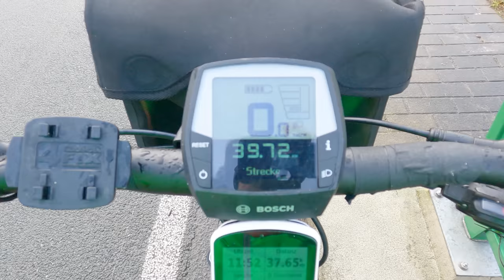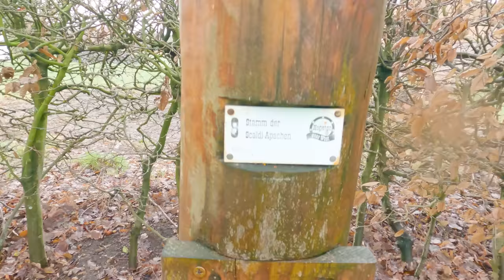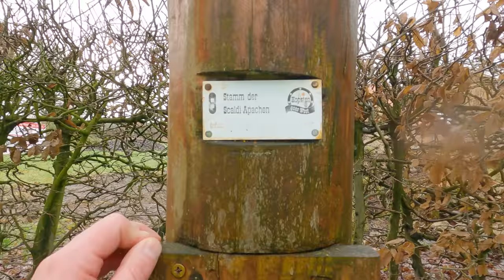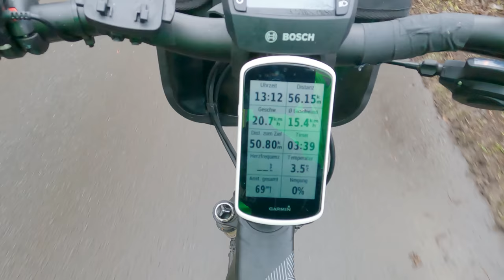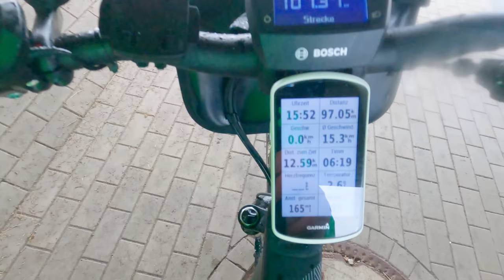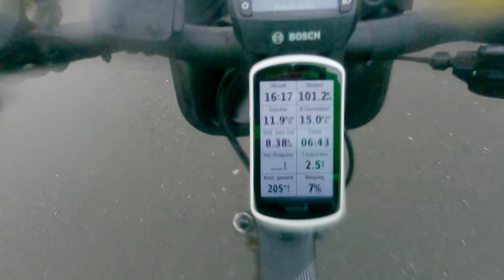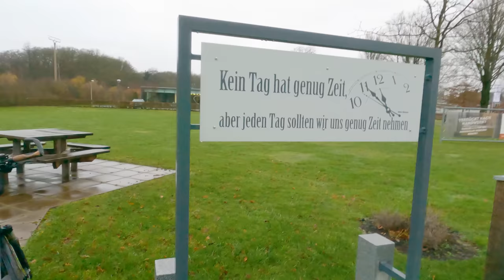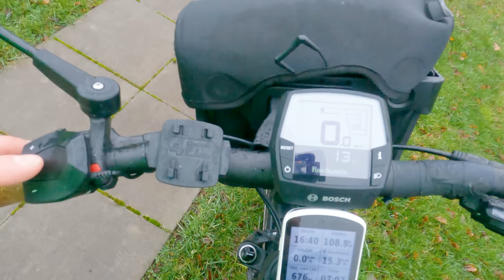Schmuddelwetter Tagestour mit dem E-Bike - vom Emsland ins Münsterland 🚲🌦️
Es scheint nicht immer die Sonne, und das ist ja ersteinmal auch gar nicht so schlimm. Einen ganzen Tag bei winterlichen 3°C im Regen zu radeln macht aber irgendwann auch keinen Spaß mehr. Ich habe mir das hier heute ja selber ausgesucht und weiß jetzt nach der Tour zumindest welche Strecke ich meinem Akku im Winter zutrauen darf 😉